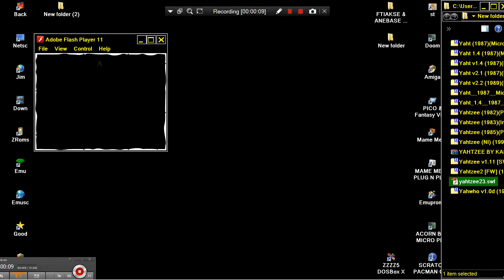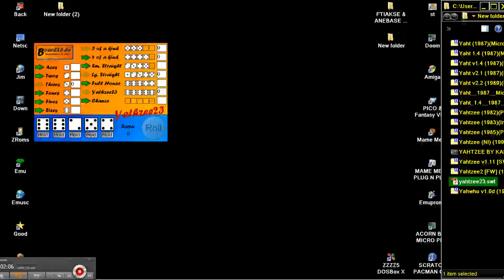FLASH GAME SWF YAHTZEE 23 In Board23 de ONLINE OFFLINE